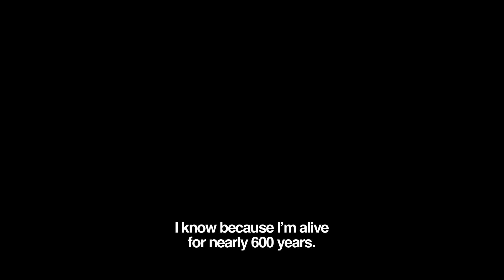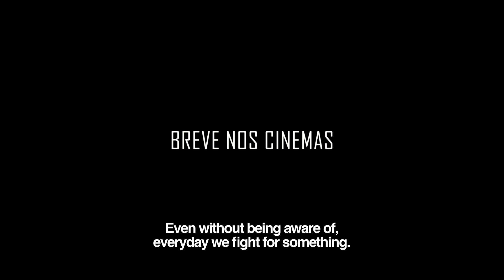Rio 2096 - Trailer - Stockholm International Film Festival 2013